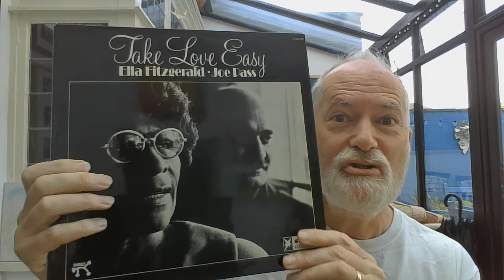Base Camp Devotion: Breathe. 7 July 2020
Breathe: here is this morning's Base Camp Devotion with Andrew Waugh, Senior Pastor at Stockton Baptist Church.